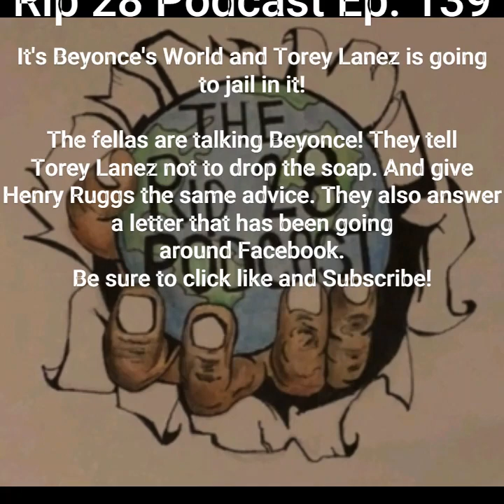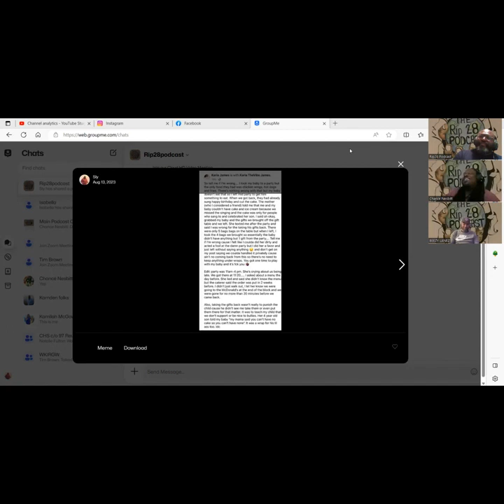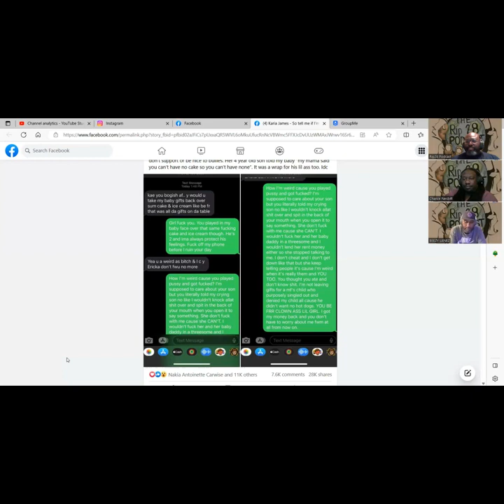Episode 139: It's Beyonce's world, and Torey Lanez is going to jail in it!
The fellas are talking Beyonce! They tell Torey Lanez not to drop the soap. And give Henry Ruggs the same advice.

(02:30) Your kids sucksin Youth Football
(07:10) Henry Ruggs jail time and OJs feelings
(15:10) Torey Lanez is going to jail
(31:10) Beyonce took over the ATL
(36:00) Is Beyonce on Micheal Jackson level?
(44:00) Can Beyonce walk down the street and not be noticed

feed=aHR0cHM6Ly9hbmNob3IuZm0vcy80MDRjZWVkNC9wb2RjYXN0L3Jzcw==